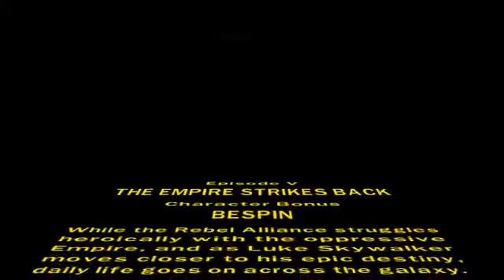Lego Star Wars - The Empire Strikes Back, Character Bonus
Episode V
THE EMPIRE STRIKES BACK
Character Bonus
BESPIN

While the Rebel Alliance struggles heroically with the oppressive Empire, and as Luke Skywalker moves closer to his epic destiny, daily life goes on across the galaxy.

IIn the dangerous corridors of Cloud City, interpid adventurers compete to collect one million LEGO Studs in the fastest time possible.

It's the desperate, ruthless life of a world in turmoil.

Lego Star Wars II: The Original Trilogy is a multi-platform action-adventure video game developed by Traveller's Tales and published by LucasArts and TT Games. It was released on September 11, 2006. Part of the Lego Star Wars series, it is based on the Star Wars science fiction media franchise and Lego Group's Star Wars-themed toy line. It follows the events of the Star Wars films Star Wars, The Empire Strikes Back and Return of the Jedi.
~Wikipedia